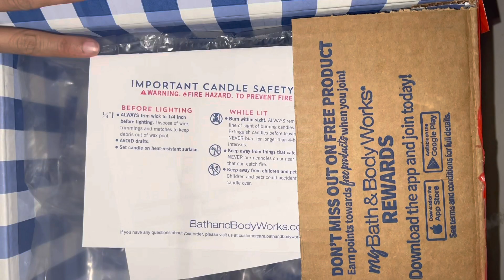Bath & Body Works Unboxing 26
Bath & Body Works Unboxing Part 26

28 Jan 2023

Another haul from the US because Bath and Body Works Philippines is so expensive haha.

This is my FIRST BOX out of EIGHT BOXES delayed due to backlogs during the holidays. Argh! This one is from the mini sale back in November and this is AIR CARGO. Lols.

I have a treat for you! Here’s an exclusive discount on your first ShippingCart Shipment.

Every purchase pays an artist.